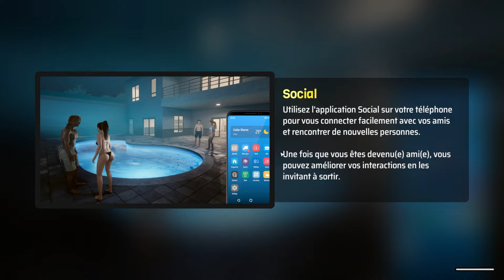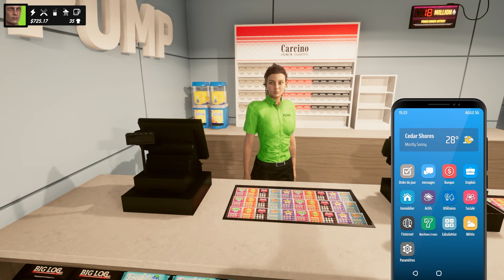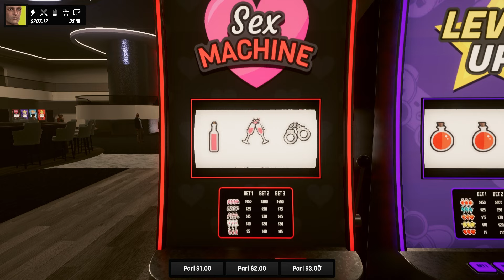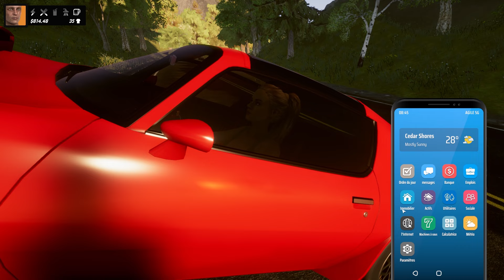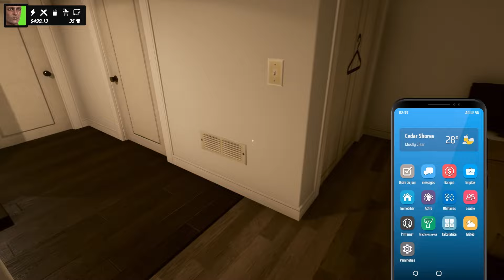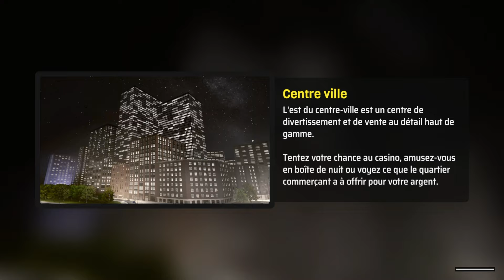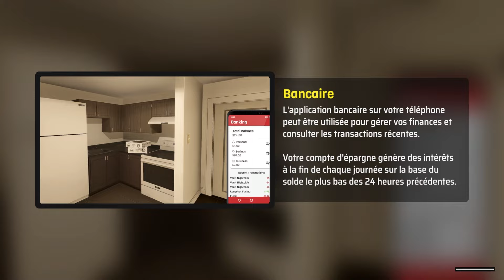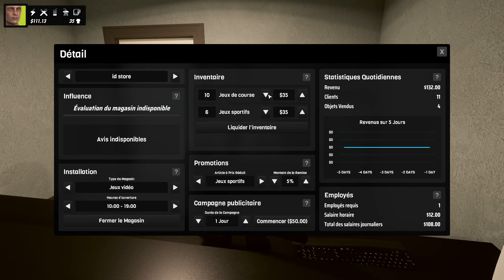DENIZEN | LET'S PLAY FR - #03 - Casino, Boîte de nuit et J'ouvre ma propre Boutique!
Let's play | Gameplay FR sur DENIZEN sur PC.

Découverte de DENIZEN, sorti le 29 avril 2024 sur PC.

Version utilisée pour la vidéo : PC